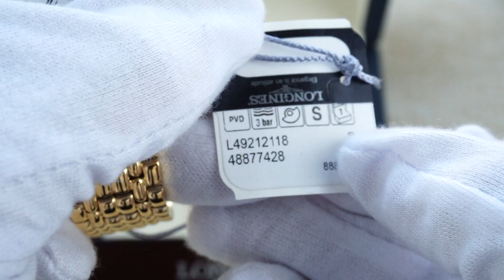LONGINES PRESENCE L4.921.2.11.8